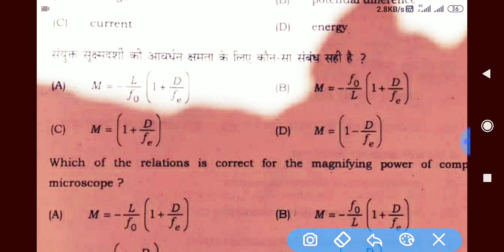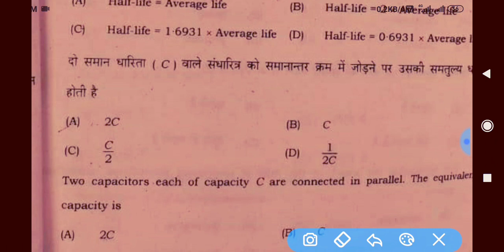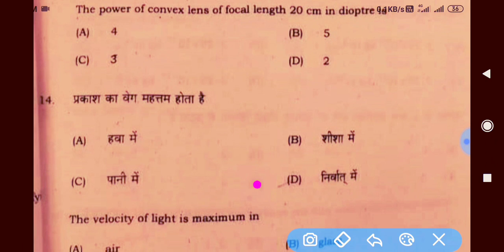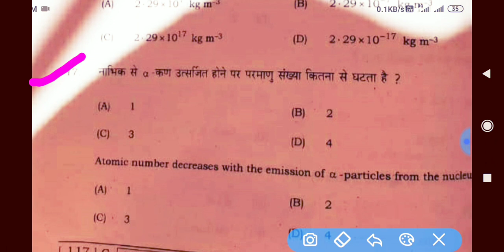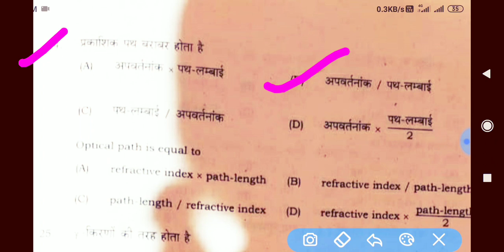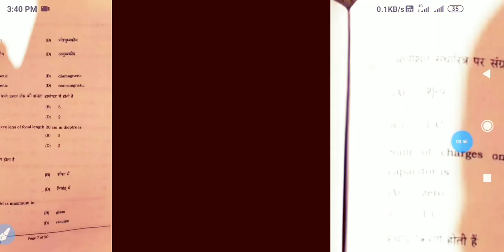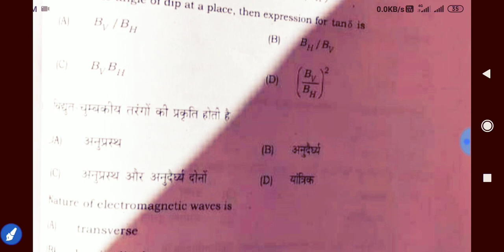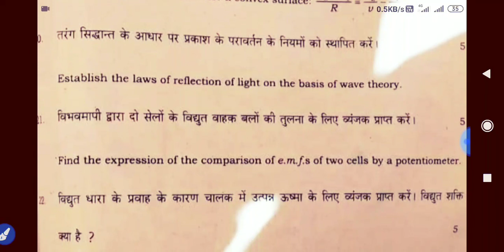Physics Questions Answer Key 2020/ Final Exam Solutions 2020/Bihar Board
✍️ This class is a board exam related then we are full hard working to say please support to my channel .

✍️ In this video I am explane Hind 50 marks  v.v. i all important questions objectives

Follow our Instagram profile to facebook
🔴Bihar board exam full course of physics important questions

❓To any doubts on your mind please say to comment and i am solution your doubts to reply your comments
You can say any questions to comment i am really reply to your comments

            S*U*B*S*C*R*I*B*E

               ROBOT STUDY